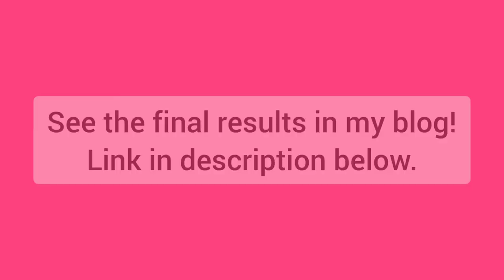April 2021☔ - Bullet Journal With Me! || The Friendly Flamingo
Hi everyone! I'll be showing you my April layout for my bullet journal. Included in the layout are the April cover page, calendar, weekly calendar, and mood tracker. This month's theme? Umbrellas and rain!☔